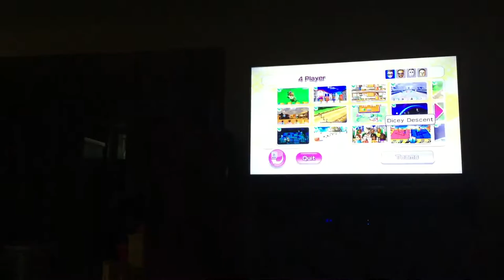Wii party minigames Player Vs Jake Vs Rainer Vs Shinta